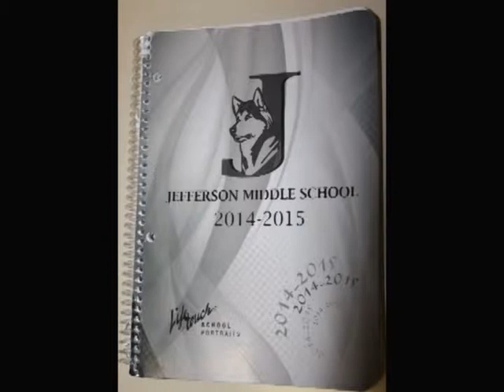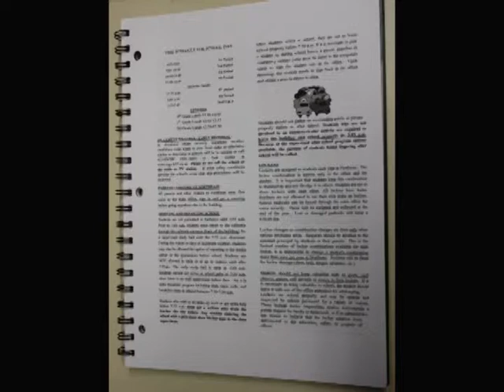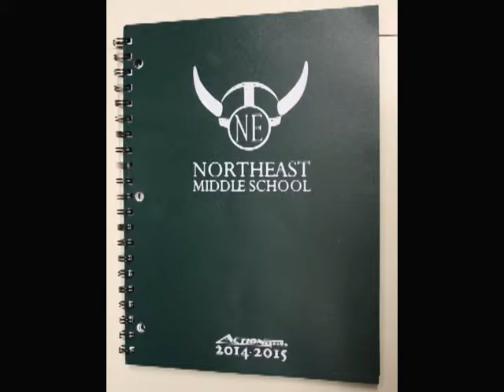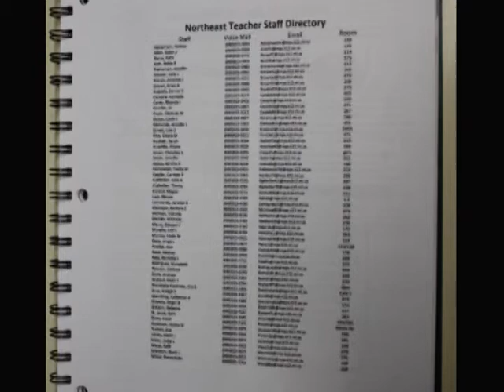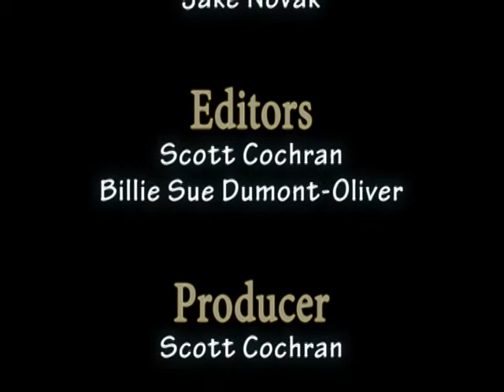Surviving Middle School - April 1, 2015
Assistant Principals Lori Pritchard and Paul Schroll give important tips for surviving middle school, including: using planners, communicating with teachers, and using online textbooks.